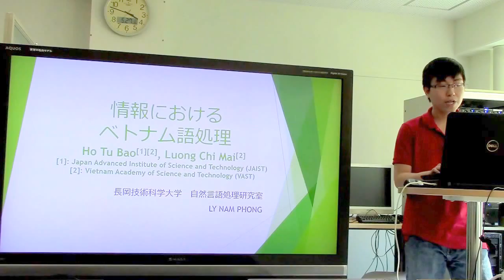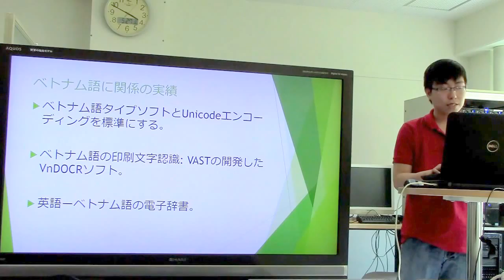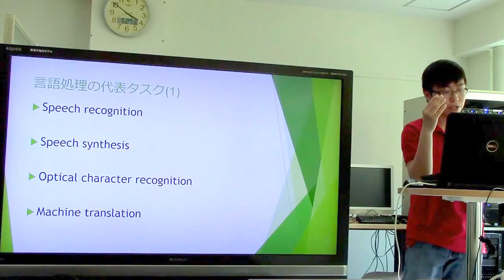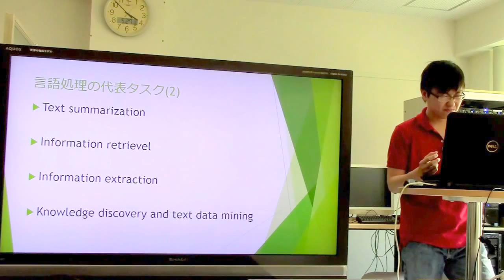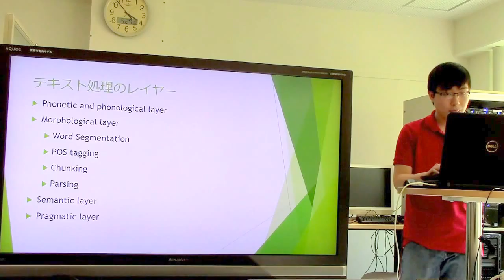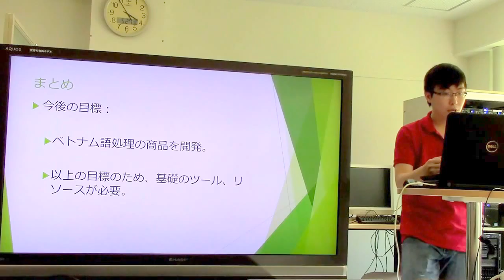文献紹介：情報におけるベトナム語処理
情報におけるベトナム語処理
Ho Tu Bao, Luong Chi Mai